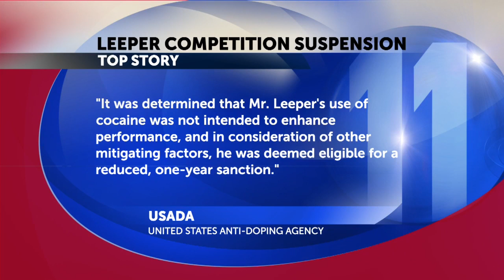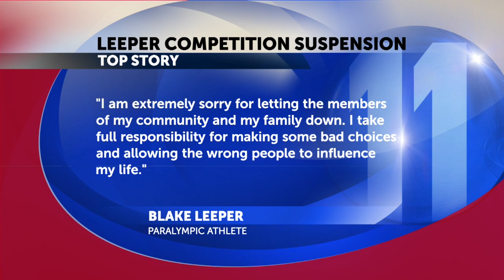Paralympian Blake Leeper banned from sport for 1 year for anti-doping violation